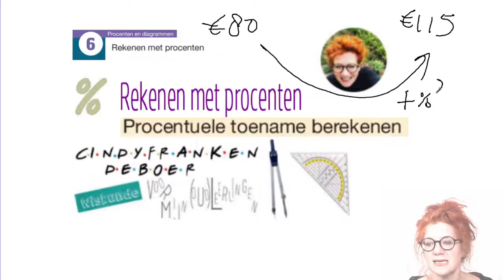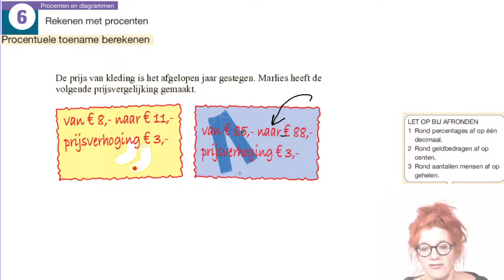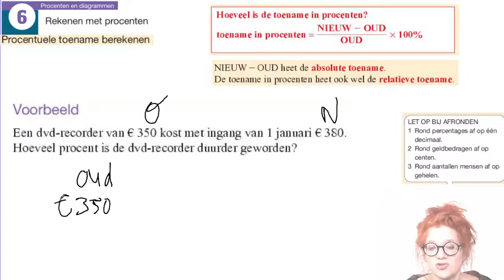Procentuele toename berekenen. Hoeveel is er in procenten bijgekomen. Relatieve toename berekenen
Procentuele toename berekenen. LET OP! Nieuw - Oud moet tussen haakjes als je het in de rekenmachine stopt. Hoeveel is er in procenten bijgekomen. Bereken hoeveel procent erbij. Iets van 8 euro wordt 11 euro. Wat is de relatieve toename.